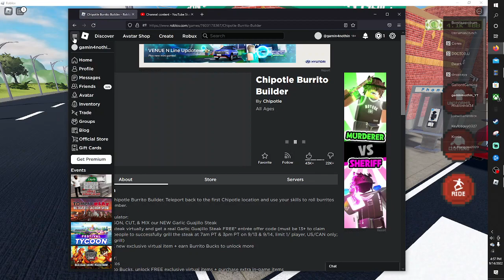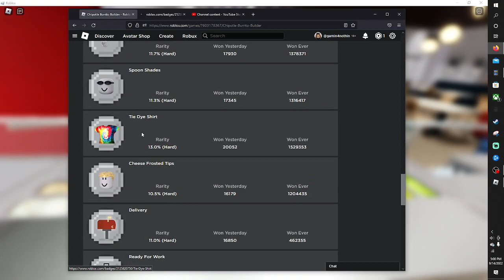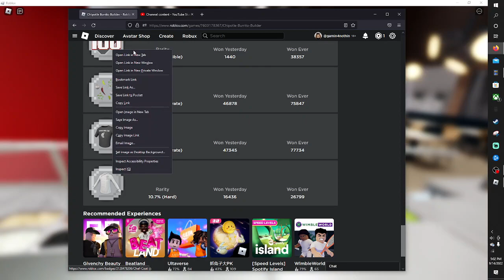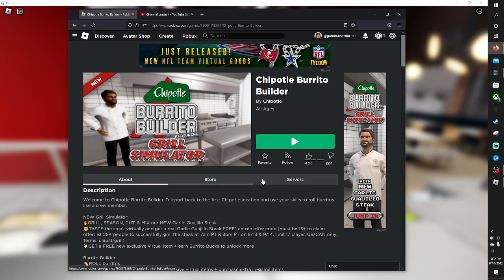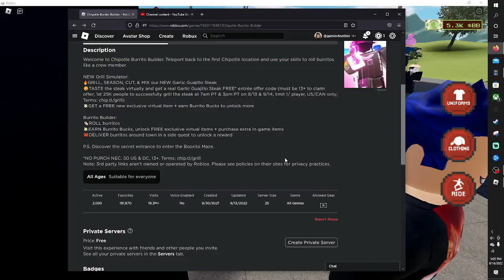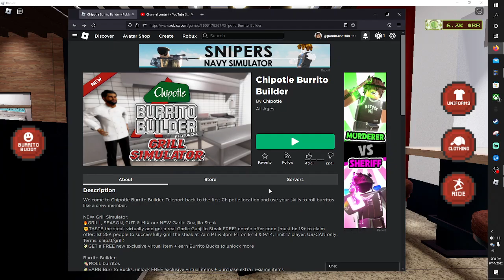Chipotle Burrito Builder pt. 2